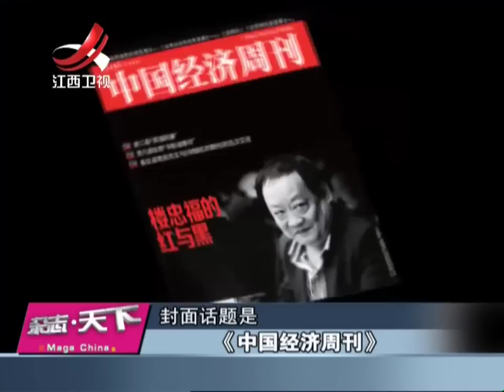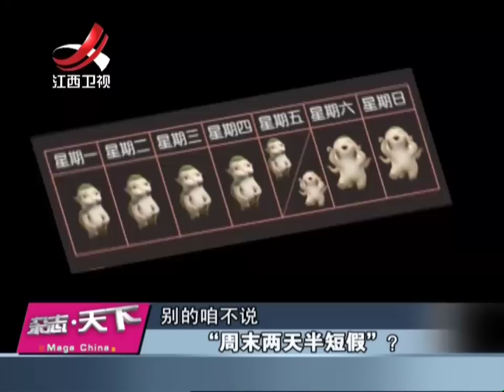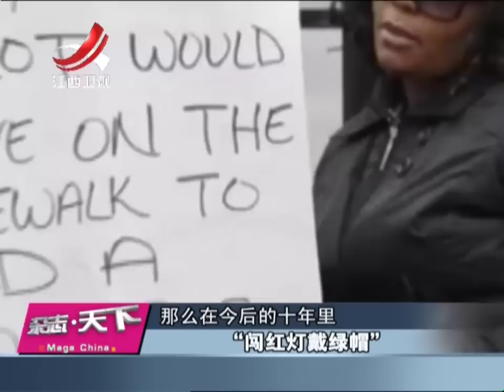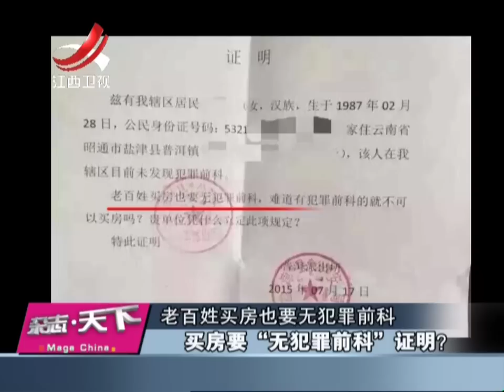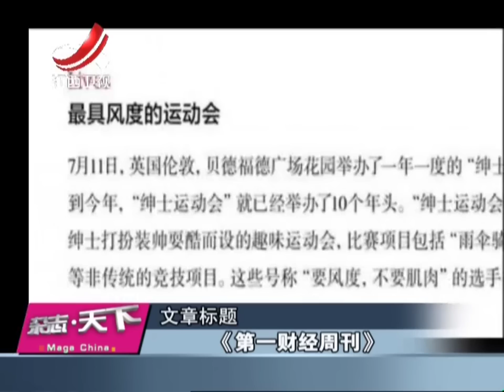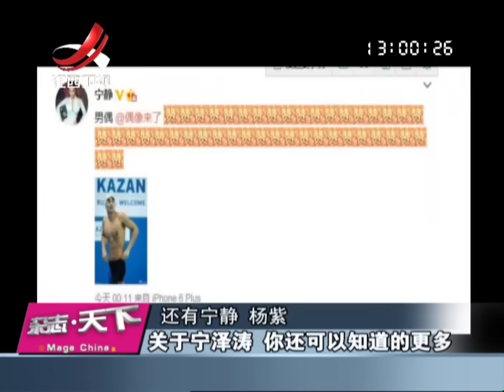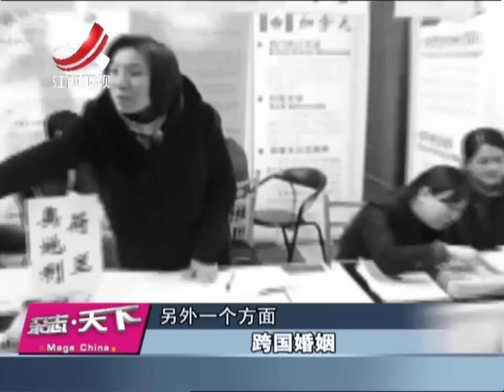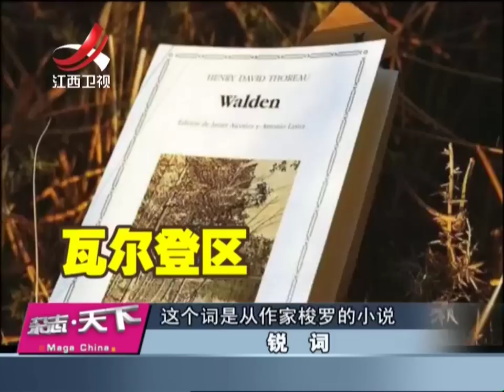20150810 杂志天下 怎样给宁泽涛一个适当的赞誉